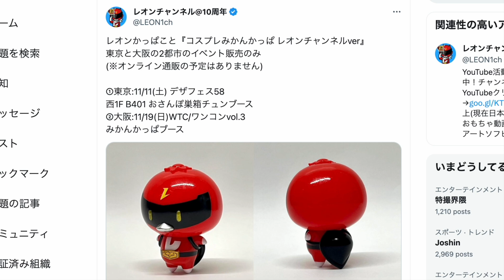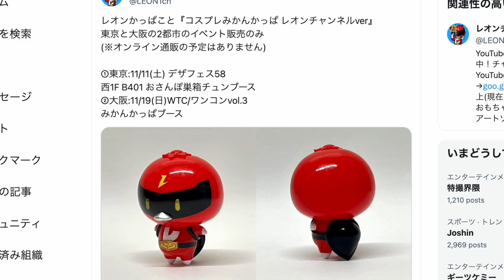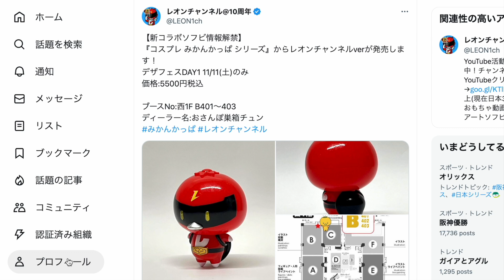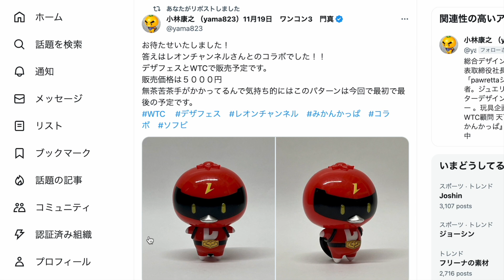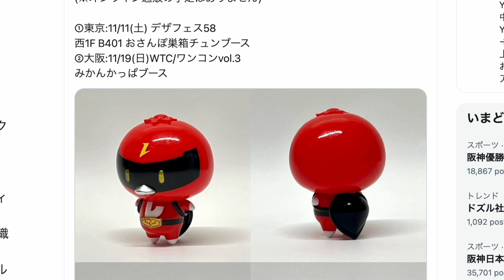【情報解禁】原型師ご本人がカスタム！みかんかっぱ × レオンチャンネル コラボ可愛すぎだろ...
コスプレみかんかっぱ レオンチャンネルver
①東京:11/11(土) デザフェス58
西1F B401 おさんぽ巣箱チュンブース
②大阪:11/19(日)WTC/ワンコンvol.3